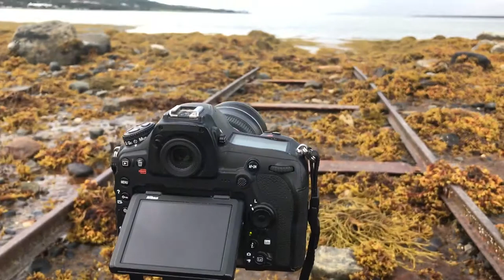Photos Chronicle - August 2018 - 014 - On the railway, Tromsø (VF)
In this video, discover how to guide your audience inside your image. I am here in the fjord near Tromsø.